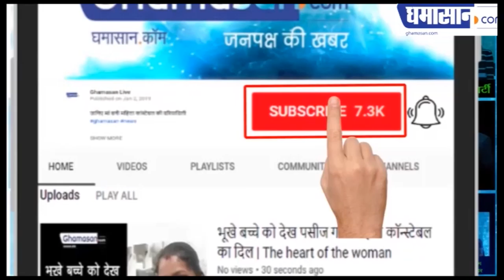इन भगोड़ों ने लगाया बैंकों को 17 हजार 500 करोड़ का चूना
मोदी राज में आए यह आंकड़े | Ghamasan News is India's Biggest Hindi news Portal.